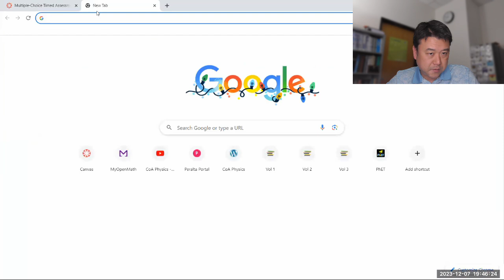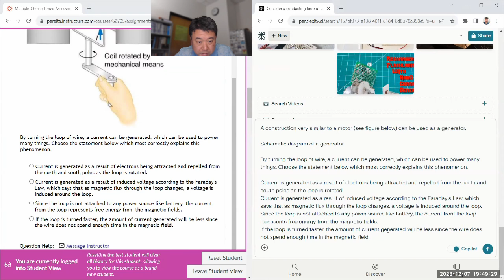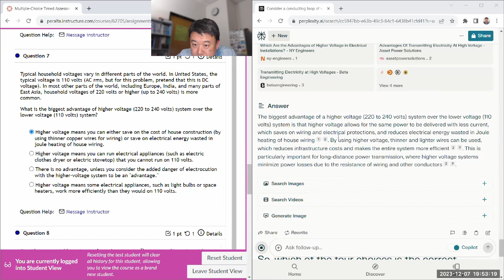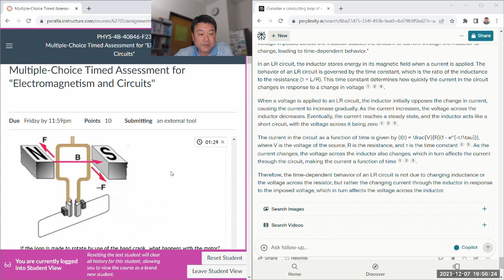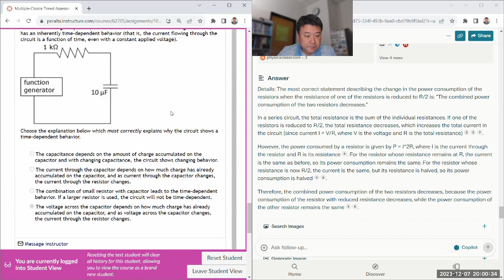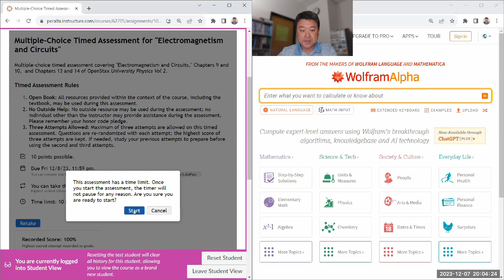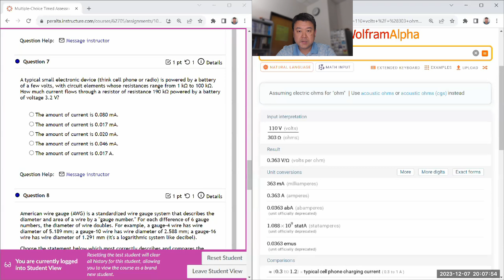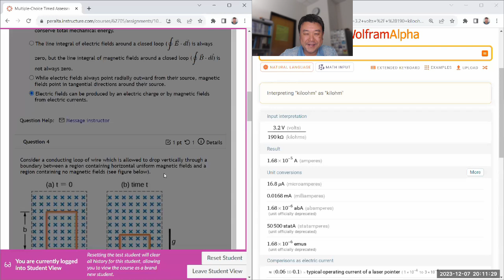Physics 4B - Electromagnetism and Circuits MC Timed Assessment Demos 1 (GPT4) and 2 (no GPT)